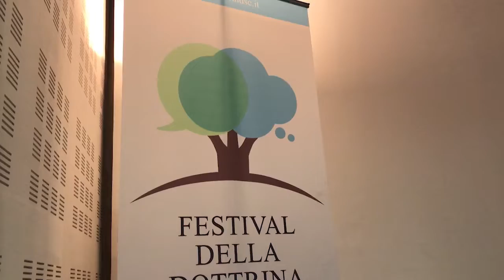NETWORK TV: INTERVISTA A MONS. VINCENZI SUL FESTIVAL DELLA DOTTRINA SOCIALE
Intervista di Network TV a Monsignor Vincenzi nel corso della giornata conclusiva del Festival della Dottrina Sociale, che si è tenuto a Verona dal 21 al 24 novembre 2019.